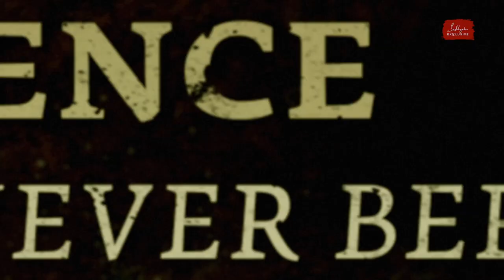A Sneak Peek into Sadhguru Exclusive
Find out what's in store for you in Sadhguru Exclusive!